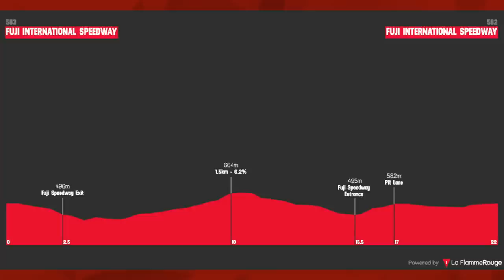Olympic Time Trial Preview 2021 (Women's) | Lanterne Rouge x Le Col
In this episode Lanterne Rouge and Benji Naesen preview the Women's Olympic ITT 2021.

Credits:
Photos | Cor Vos (unless stated otherwise)